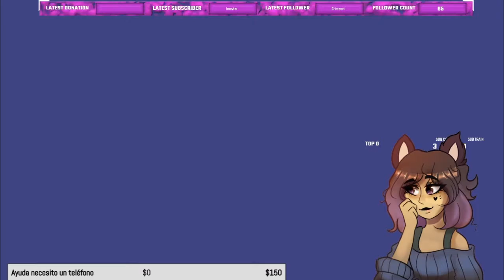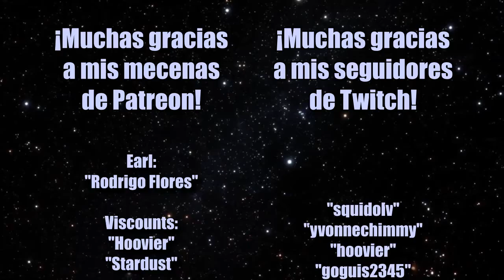Aventuras Medievales con los Alcon Holic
El multiverso se expande, al igual que los problemas.

Gracias a mis Patreons:
Earl:
- Rodrigo Flores

Viscounts:
- Hoovier
- Stardust

Lords:
- Floatzy-3

Y a mis suscriptores de Twitch:
- squidolv
- yvonnechimmy
- hoovier
- goguis2345
- anongdq42
- 1yrteop

"Lights, Camera, Action! (Studiopolis Zone - Act 1)" - Tee Lopes - Sonic Mania OST
"Wildstyle Pistolero (Mirage Saloon Zone - Act 1 K Mix)" - Tee Lopes - Sonic Mania OST
"Live & Learn" - Crush40 - Sonic Adventure 2 OST
"Ruby Illusions (Final Boss)" - Tee Lopes - Sonic Mania OST
"Skydeck A Go! Go! ...for Sky Deck" - Jun Senoue - Sonic Adventure OST
"No Longer Alone - For Storm Station Act 1" -  Falk - Sonic After the Sequel OST